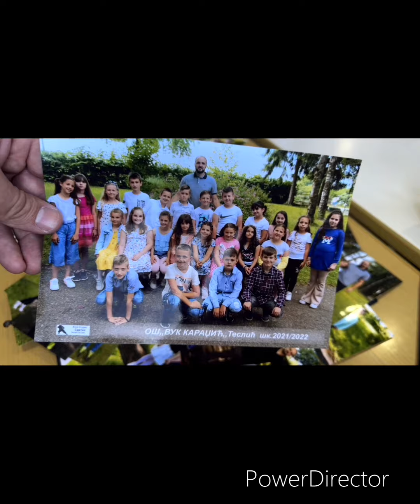ПЈЕСМА ЈЕДНЕ ГЕНЕРАЦИЈЕ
Текст и мелодија: Томислав Пуљић
Музика: Драгана Табак
Видео: Дијана Душанић
Извођач: Одјељење V-1, ЈУ ОШ "Вук Караџић", Теслић